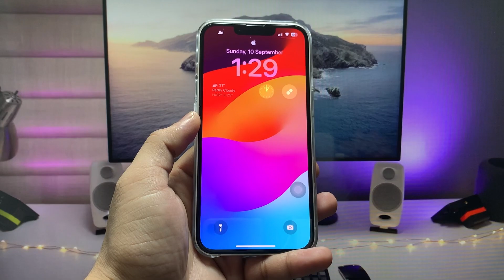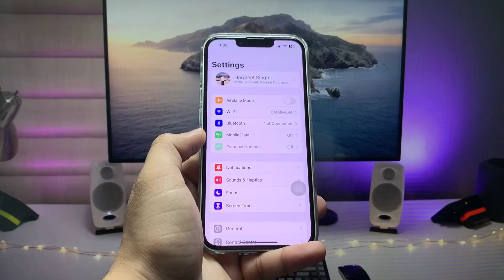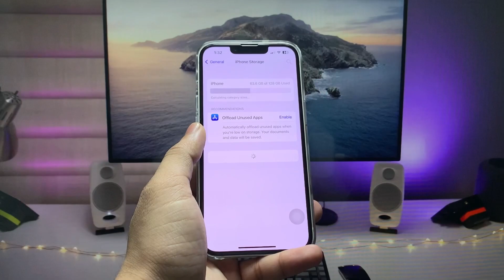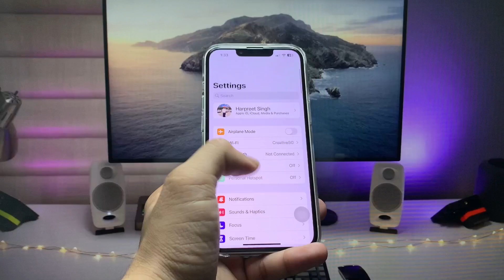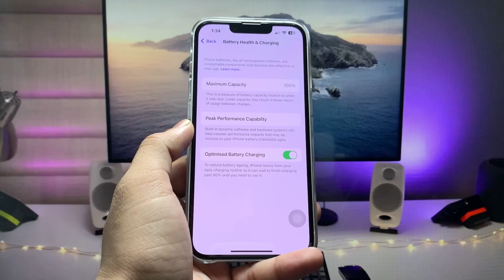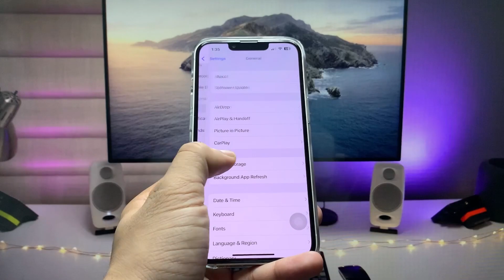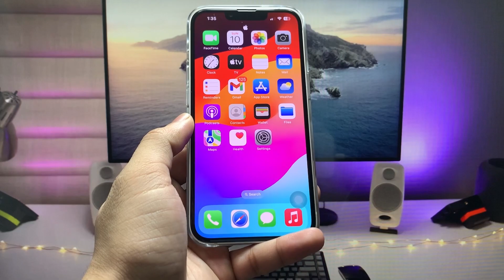iOS 17 FINAL STABLE UPDATE - iOS 17 Installing Tricks & Tips (Hindi)